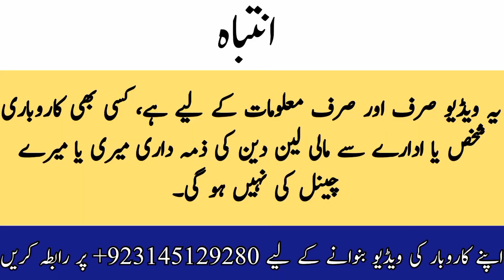Furniture Showroom In Islamabad | Modern Furniture Showroom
In this video you will watch about biggest furniture showroom named as The Furniture Point. Modern sofa sets designs with price. Modern Double Bed designs with price. Latest furniture variety. All kind of sofa sets you can buy from this showroom. Different kind of bed sets for sale here. Furniture Showroom is located in main Pwd society road Insignia Shoes plaza, ground floor Islamabad. Modern sofa set design, L shape sofa set design and many more famous sofa set designs. Prices are vary from items to items. Sofa sets are on wholesale price. Beds set are also on wholesale price. Bridal bed sets design. Royal bed sets design. How to buy sofa set for living room. How to buy sofa set better. Center table and dining table set price. Furniture designs are different and on different prices. For details, watch this video.